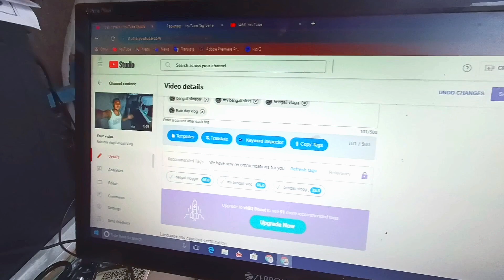বৃষ্টির রাতে রাক্ষসী 👹 দেখে যা ভয় পেলাম 😱 | বৃষ্টির পরে বাড়ি থেকে পাহাড় দেখলাম 🥰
"Welcome to another exciting day in our family's life! In today's video, join us as we capture all the thrilling moments of our day – from our morning breakfast, to school activities, kids' playtime, and the special moments we share as a family during the day.

হ্যালো বন্ধুরা কেমন আছো সবাই? আসা করি সবাই ভালোই আছো। আর এই ভিডিও টা ভালো লাগলে প্রচুর প্রচুর Share করবেন। ধন্যবাদ

usha sarkar,
prithi mondal,
hasir tablet,
srk shankar sister,
srk shankar,
ujjal bro new video,
rahul mampi,
Prithi mondal new video,
cinebap mrinmoy,
bong infinite style,
tushar das,
mithi official,
raj tiya official,
srk shankar vlog,
ratan vaggaboti,
daily vlogs,
bengali vlog,
bangla vlog,
surprise gift,
bong polapan,
bong luchcha,
parimal biswas,
bengali daily vlog,
family vlog,
amar dadar biye vlog,
bengali family vlog,
bengali vlog,
family vlog,
my bengali vlog,
daily vlog,
vlog,
village vlog,
bengali pregnancy vlog,
mini vlog,
kolkata couple vlog,
bengali vlogg,
bengali vloger,
indian daily vlog,
indian vlogger soumali latest vlog,
bangla vlog

               Our Vlog Videography Device
Vloger :- Manoj & Ajoy & Ashok & Prosenjit
Mobile Phone:-Oppo Reno 7 , Realme 6 , Realme 7,Realme Narzo 20